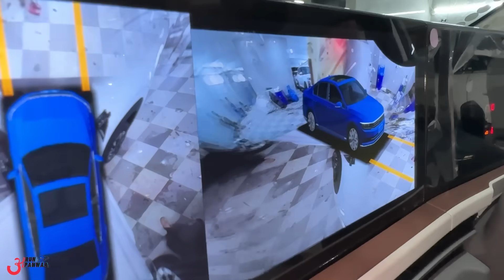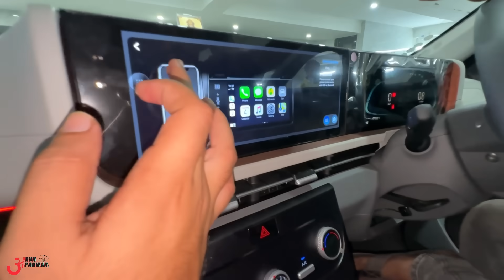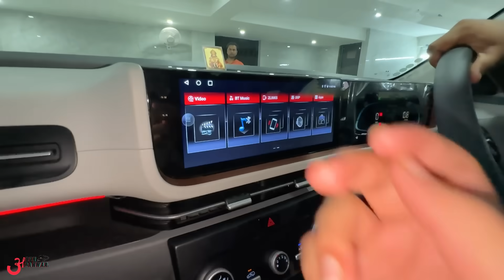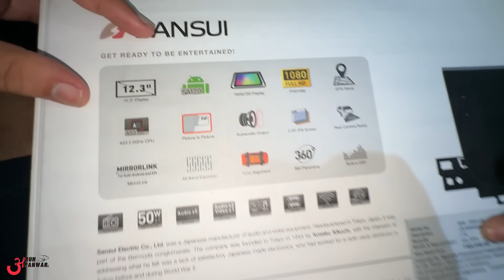धोखा! ⚠️ NIKKU CAR DECOR EXPOSED 😡 धंधा बंद करके Karol Bagh से फ़रार 😤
Watch in this video:

Nikku Car Decor has changed his locations where he used to park before in parking, and has shifted to another place.

NIKKU CAR DECOR:
16/27 ABDUL AZIZ ROAD,KAROL BAGH,NEW DELHI 110005
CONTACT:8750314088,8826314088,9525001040